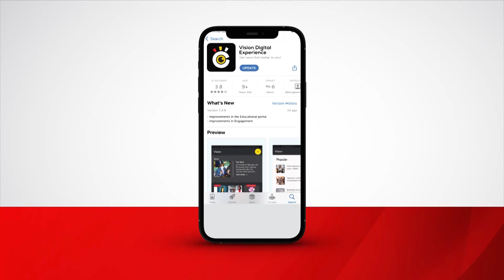BRIDGIN Foundation to establish high tech centre projects in Uganda